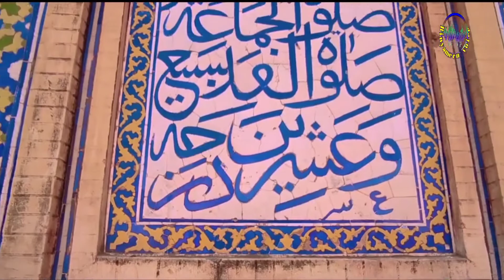masjid wazir khan// Lahore shahi masjid Full Biography// Binyameen Voice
wazir khan Masjid ki kahani//Binyaminvoice
ik